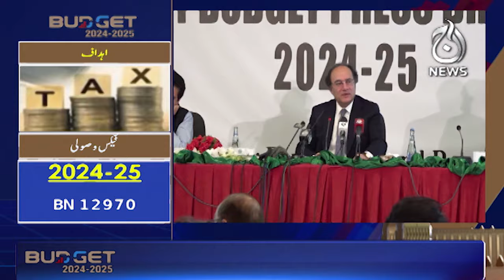The IMF staff-level agreement is likely to be finalized in July: Muhammad Aurangzeb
The IMF staff-level agreement is likely to be finalized in July: Muhammad Aurangzeb - 13 June, 2024 - Aaj News

Spot Light With Munizae Jahangir:
shorturl.at/gwFU6